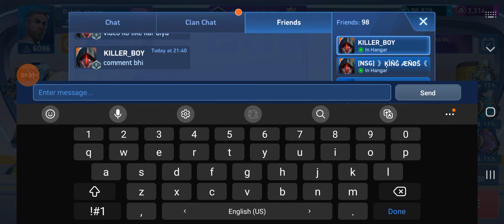Guys watch full video to get all the upcoming information 🔥🔥❤️🤩😍😎😱mecharena